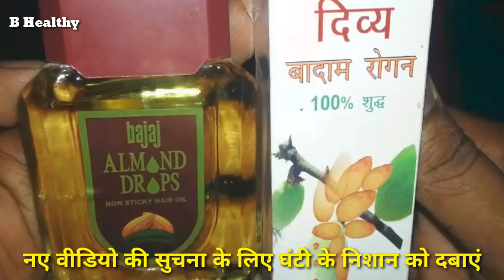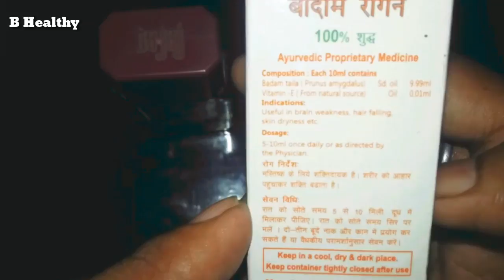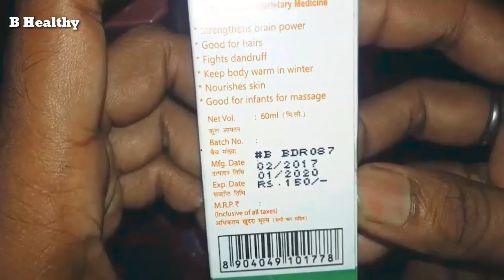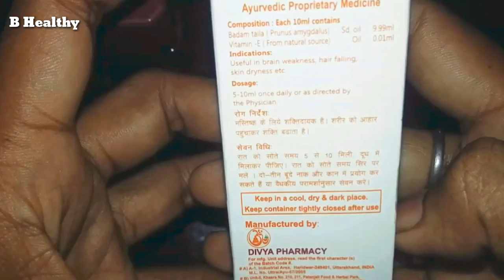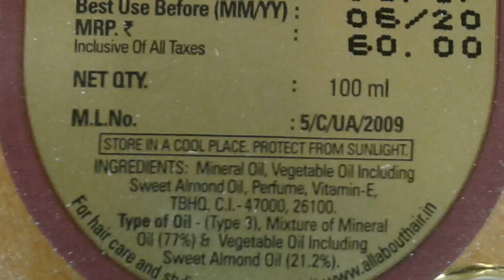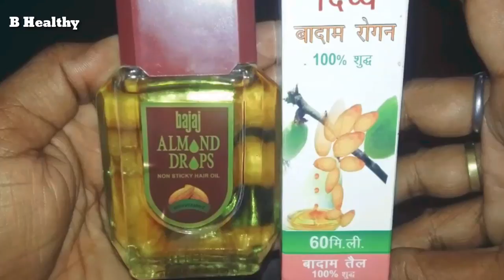Patanjali Divya Badam Rogan V/S Bazaj Almond Drops Oil Review in Hindi. Reality of Almond Oils.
Today I am going to do a comparative analysis between Patanjali divya badam rogan & Bazaj Almond drops oil. For the real facts of this both products please wath this video till end. I promising you will surprised to watch this video. Thanks.